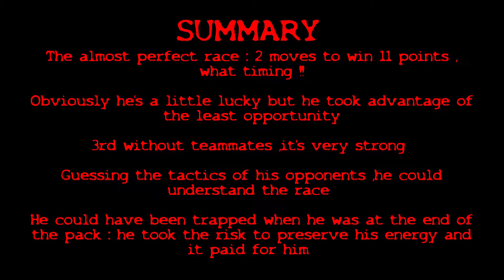10000m Points Elimination Heerde 2016 E2 in the head of Patxi Peula